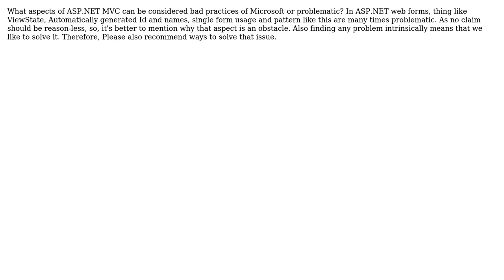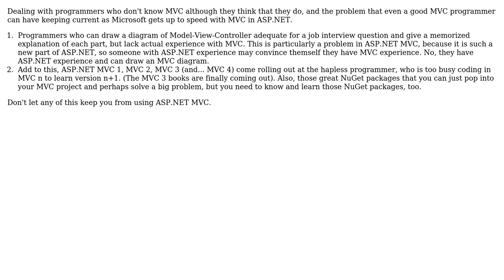What is the biggest obstacle ASP.NET MVC ever had for you? Why and how it can be fixed?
With thanks & praise to God, and with thanks to the many people who have made this project possible! | Content (except music & images) licensed under CC BY-SA | Music | Images & others | With thanks to user Saeed Neamati user Jim G. user Jelly Stone user Daniel Little and the Stack Exchange Network Trademarks are property of their respective owners. You are responsible for your own actions.